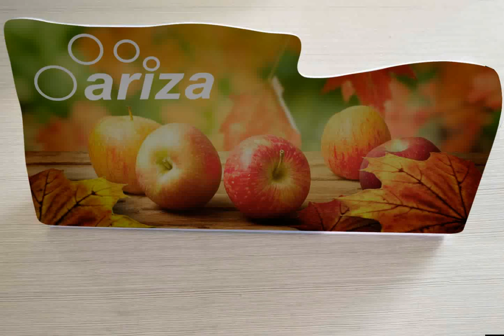Tinta E - Ariza - Otoño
La tinta electrónica (o papel electrónico) es una gran Innovación en los productos displays de creatividades extrafina, basado en cristal líquido. Solución fina, con cambios de flashes personalizados según el producto, refracta la luz en animaciones las distintas partes de la imagen. Es impactante, económico y de gran durabilidad, permitiendo destacar su mensaje de forma innovadora.